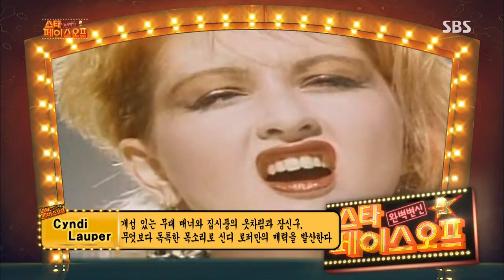스타 페이스오프 (스윗스로우,이유비,윤형빈) 130920 #13(8)